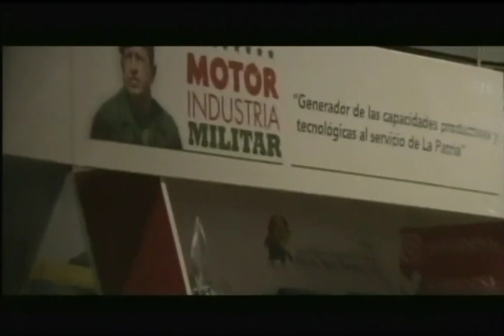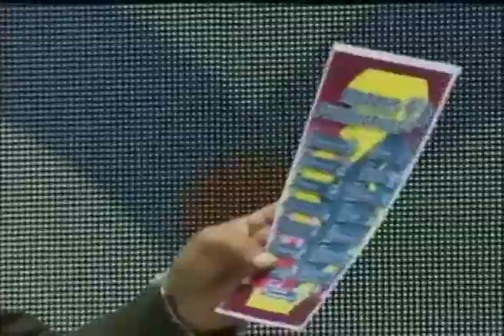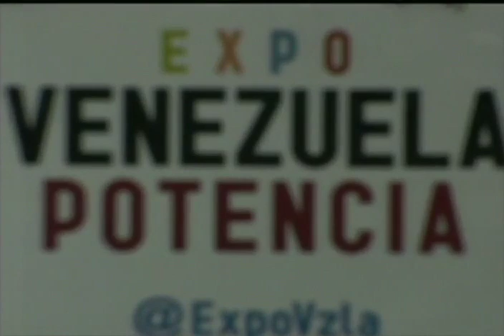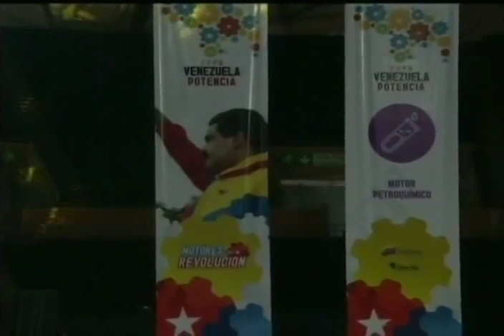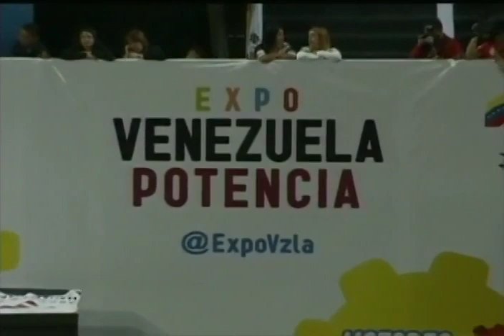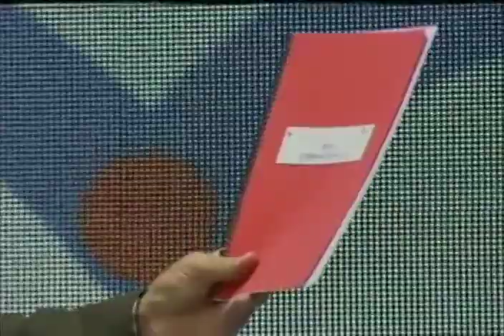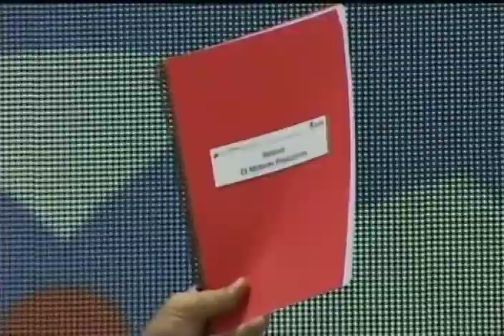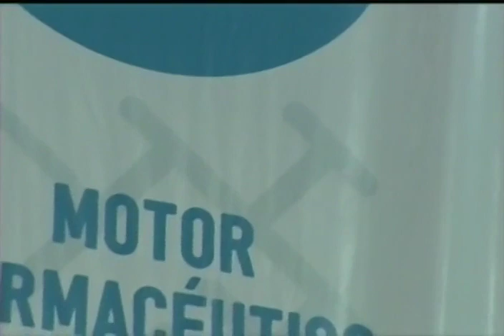Discursos de Maduro, El Aissami y Alberto Vollmer inaugurando Expo Venezuela Potencia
Palabras completas del Presidente de Venezuela, Nicolás Maduro (en 26:34); del vicepresidente Tareck El Aissami (en 2:24) y del empresario Alberto Vollmer (en 12:36) en la inauguración de  Expo Venezuela Potencia, que muestra avances en los 15 ejes o motores con los que el gobierno venezolano espera industrializar el país y vencer la guerra económica. Poliedro de Caracas, 23 de marzo de 2017